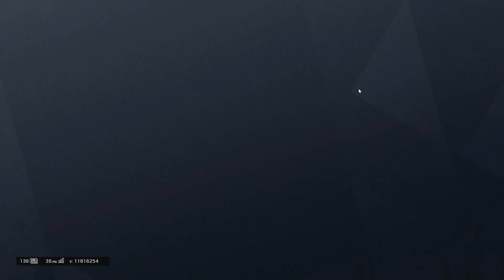Solo Smurf: Best Roamer - Rainbow Six Siege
Now that I have diamond, I'm free to roam and don't have to play carefully.

Rainbow Six Siege Operation Chimera recorded on PC in 1080p60fps